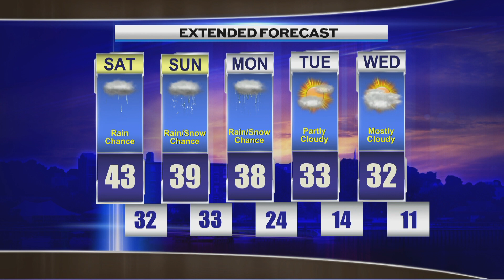Evening Weather Friday December 1st